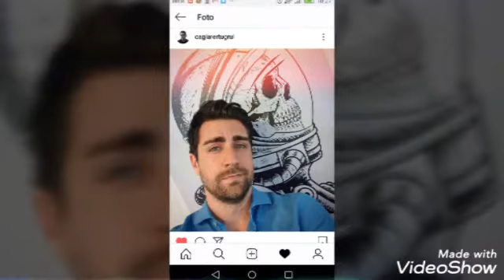Celebramos nuestro primer año con Çağlar